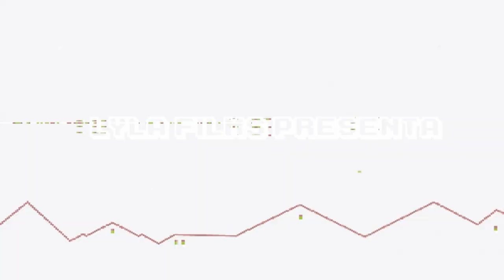Werewolf: The Apocalypse – Earthblood gameplay 🎮 PC GAME | JUEGAPEPEYITO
▬▬▬▬▬▬▬▬▬▬▬ஜ۩۞۩ஜ▬▬▬▬▬▬▬▬▬▬▬▬▬▬
              ▓▓▓▒▒▒░░░ CHECA ESTO ░░░▒▒▒▓▓▓
▬▬▬▬▬▬▬▬▬▬▬ஜ۩۞۩ஜ▬▬▬▬▬▬▬▬▬▬▬▬▬▬

▬▬▬▬▬▬▬▬▬▬▬ஜ۩۞۩ஜ▬▬▬▬▬▬▬▬▬▬▬▬▬▬
  ▓▓▓▒▒▒░░░ TU PUEDES APOYAR AL CANAL ░░░▒▒▒▓▓▓
▬▬▬▬▬▬▬▬▬▬▬ஜ۩۞۩ஜ▬▬▬▬▬▬▬▬▬▬▬▬▬▬

▬▬▬▬▬▬▬▬▬▬▬ஜ۩۞۩ஜ▬▬▬▬▬▬▬▬▬▬▬▬▬▬
               ▓▓▓▒▒▒░░░ DONATIVOS ░░░▒▒▒▓▓▓
▬▬▬▬▬▬▬▬▬▬▬ஜ۩۞۩ஜ▬▬▬▬▬▬▬▬▬▬▬▬▬▬

▬▬▬▬▬▬▬▬▬▬▬ஜ۩۞۩ஜ▬▬▬▬▬▬▬▬▬▬▬▬▬▬

Es un gameplay de Werewolf: The Apocalypse – Earthblood para PC.

Una experiencia única llena de combates salvajes y aventuras místicas, inspirada en el famoso juego de rol. Eres Cahal, un poderoso Garou que decidió exiliarse después de perder el control de su furia destructiva. Puedes transformarte en lobo y Crinos, una enorme bestia feroz. Debes dominar las tres formas y poderes de humano, lobo y Crinos para castigar a aquellos que contaminan a Gaia, la Madre Tierra. Pero tu peor enemigo eres tú mismo: si no controlas tu rabia, puede destruirte una vez más ... Cada forma tiene sus ventajas: el lobo puede escabullirse sin ser detectado, Cahal como humano puede interactuar con otras personas y el hombre lobo puede desata su rabia para destrozar a los enemigos. Esta rabia es tu mayor activo, pero también tu debilidad ... En su búsqueda de redención y sangre, Cahal juega un papel crucial en la gran guerra entre los Garou y Endron, una poderosa compañía petrolera que sirve al Wyrm, un espíritu destructivo que asola el planeta.

🎮🎮🎮🎮 CANALES SECUNDARIOS 🎮🎮🎮🎮